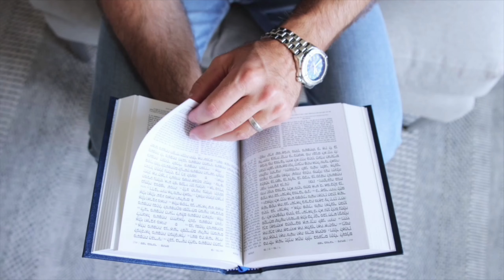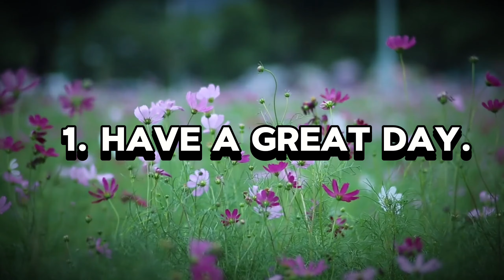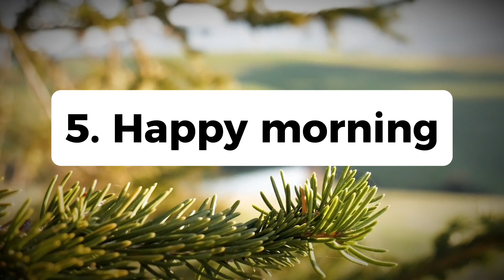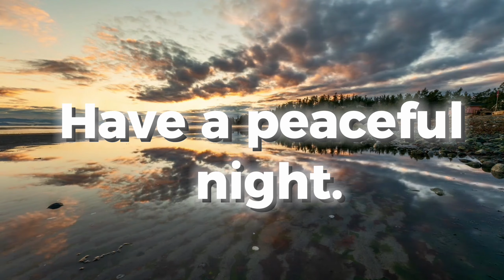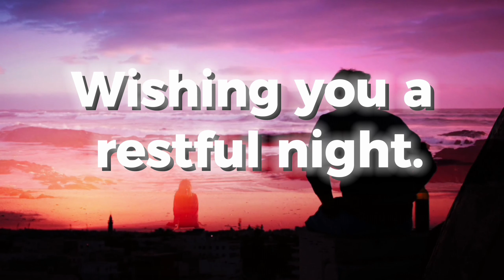20 Different Ways To Saying GOOD MORNING GOOD NIGHT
20 Different Ways To Saying GOOD MORNING GOOD NIGHT

In this video I will teach you 20 new ways to say good morning and good night so that you can say good morning and good night differently.  You will be impressed and your English fluency will also increase, so this video is very interesting and you will learn new ways to say good morning and good night, so watch the video till the end and subscribe to the channel.

About Me :-
Hi my name is sami khan for the past four months, I have been making videos on this channel related to English, vocabulary, grammar, English, reading, handwriting, improvement, and sentences.If still interested in learning English, subscribe to the channel now so you don't have to search later.